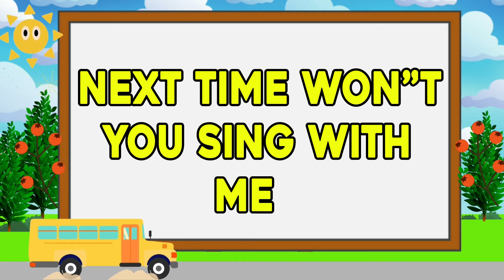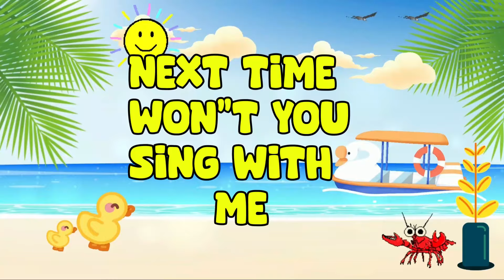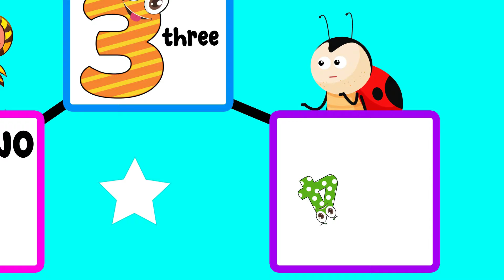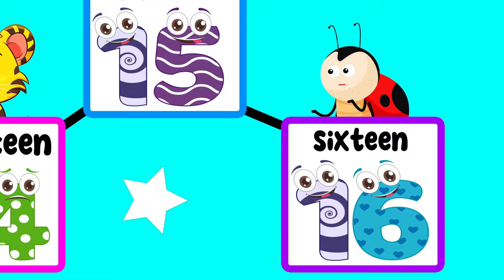ABC, 123 & Shapes Learning Videos For Preschool | ABC And One Two Three | ABC Phonics Song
English Alphabet
A to Z Alphabet
Educational Video
Educational Content
Kids Education
Early Education
Early Childhood Education
Alphabet Learning
ABC Learning
Home School
Educational Hub
Kids Learning
Toddler Learning
ABC learning for toddlers
ABC learning
A To Z Phonics
abc phonics
abc phonics song
abc song